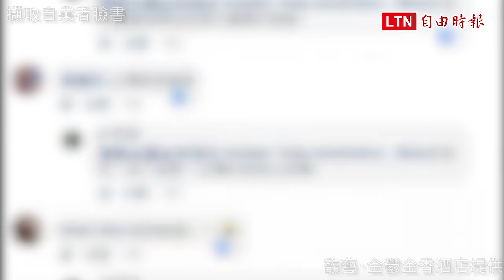飯店業者神合成國內外景點對照圖 「來苗栗就能環遊世界」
防疫不出國！苗栗縣有飯店業者別出心裁，蒐集縣內私房景點照片，搭配世界各地知名旅遊勝地照片，相組合推出對照圖，由於相似度極高，在網路引發廣大迴響，許多民眾看了為之驚艷，短短兩天分享次數就達到2000多次，業者表示，防疫期間藉此方式行銷觀光，「不用出國也可以在苗栗環遊世界。」